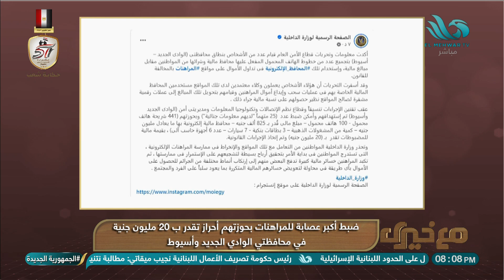ضبط أكبر عصابة للمراهنات بحوزتهم أحراز تقدر بـ ٢٠ مليون جنيه في محافظتي الوادي الجديد وأسيوط